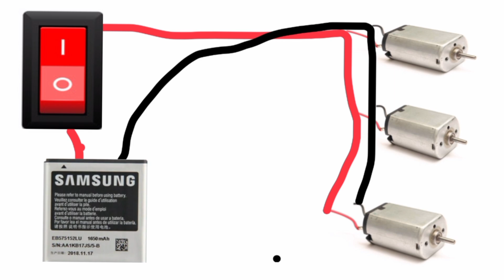How To Make RC plane at Home science project RC Aeroplane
• Cardboard
• Dc Motor
• Toys Fan Blade
• 9 Volt Battery Connector
• RC Aeroplane